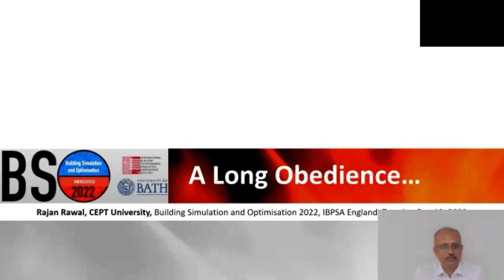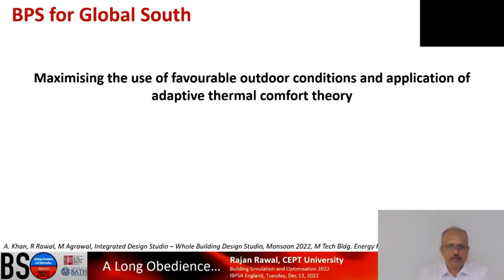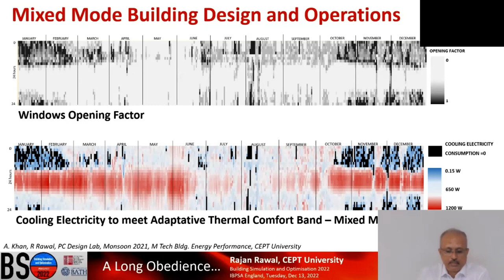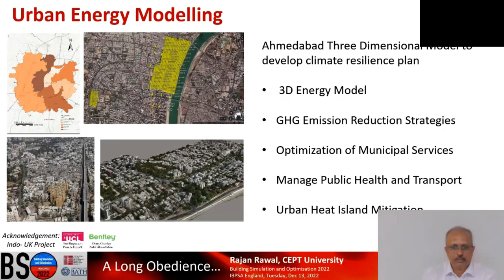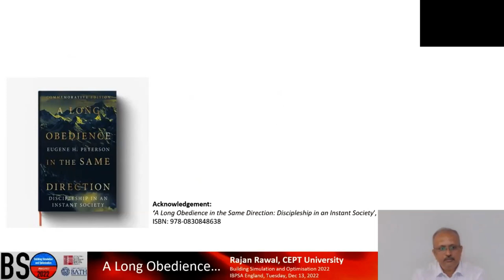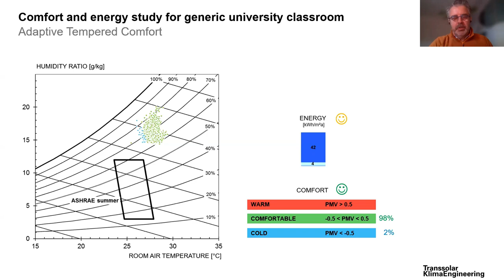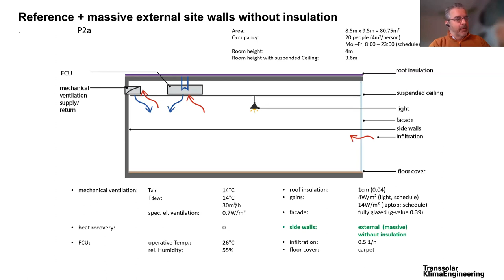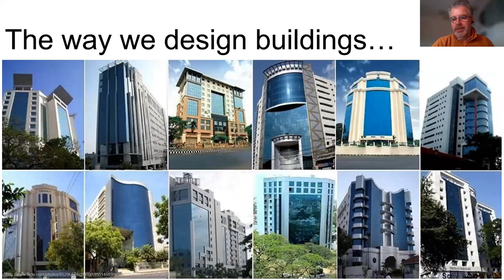BSO2022 Keynote 1 and 2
CONFERENCE KEYNOTE 1
Prof Rajan Rawal, CEPT University, India on "A long obedience ..."

CONFERENCE KEYNOTE 2
Dr Wolfgang Kessling, Transsolar, Germany on "BSO in the Global South: Who needs it anyway?"